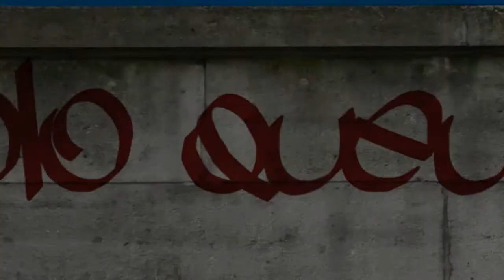Ys - The Vanished Omens - Part 9 [pt-br]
Pronto, agora estamos em dia S2